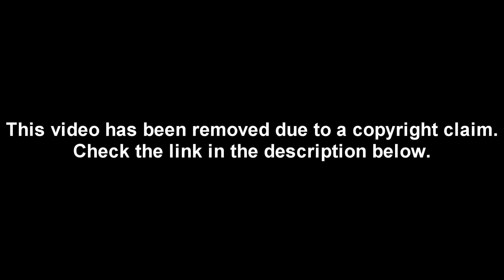AMV - 辞去已无年少日 羁绊永结少年心！ - DivineAMVs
顶级补番合集！【21世纪1000部动画】辞去已无年少日 羁绊永结少年心！
Anime list: various (anime mix)